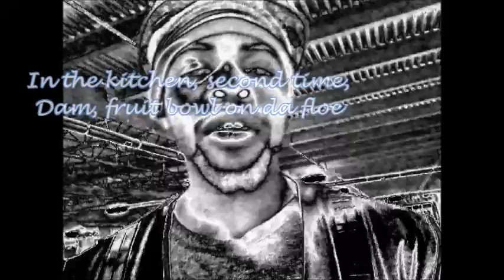BEAT RYDER Digwhoreno